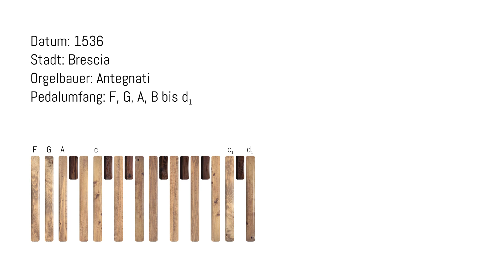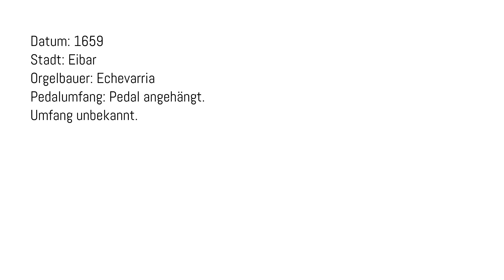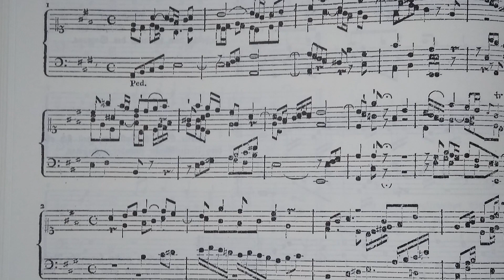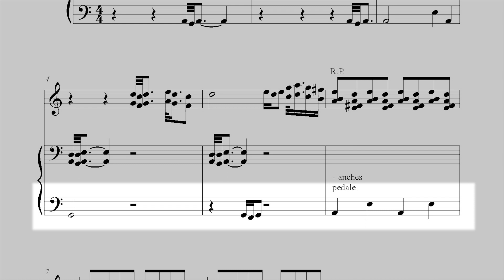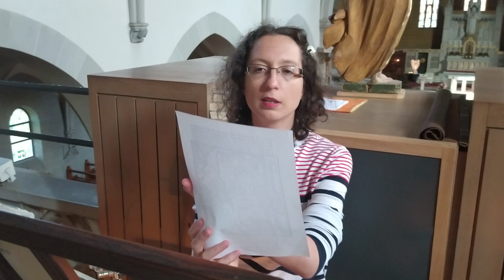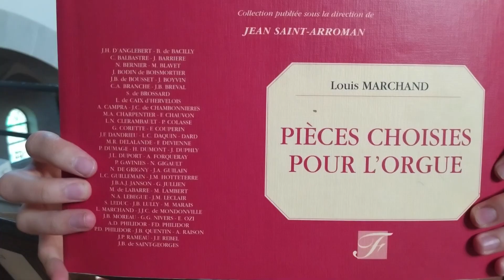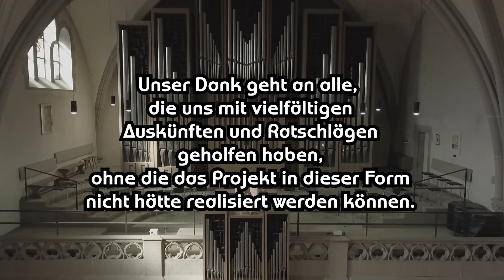Das Pedalspiel // Play with feet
Stadt Zug, Kirche Sankt Michael, Orgel
Kittel, Bach, Knecht. play organ with feets and fingers, coordinate your 4 members!

you can look at my other video about nice Venetian music by Vivaldi and others there